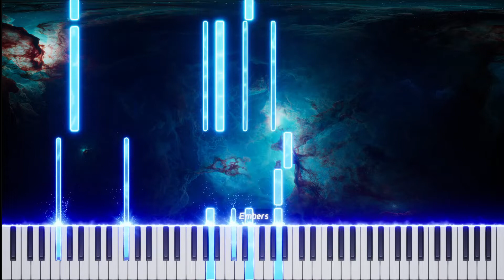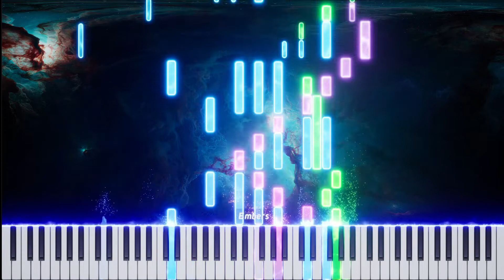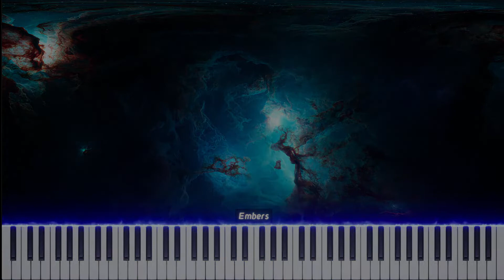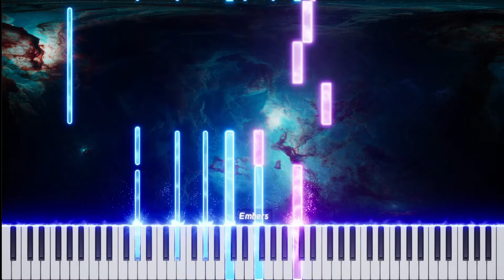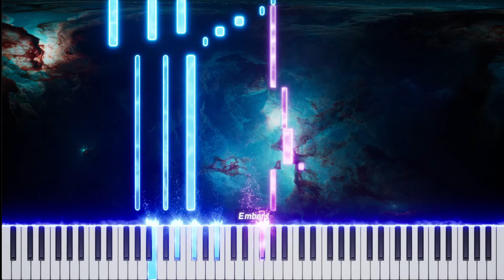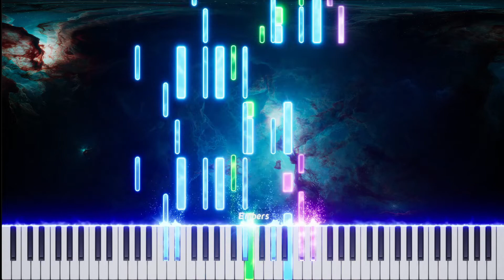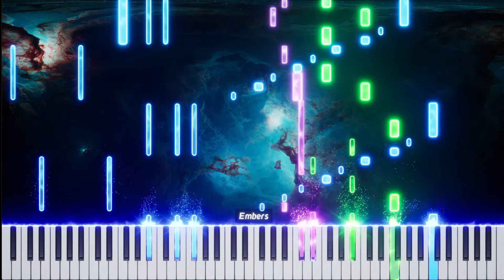Emiliasooo - Trio para Piano, Flauta y Viola, Mov 1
"Fear to a Blank Universe". It is a sonata in 4 movements classical impressionist style. Made to be played by a 2-hand piano, a viola, and a flute. It is a work that is inspired by the novelette of the same name written by Emiliasooo. In this work, the author seeks to musicalize the feeling generated by thinking about how it would feel to live in space, isolated from any inhabitable planet, sitting in his spaceship. The musical style is heavily inspired by Ravel's style.

Movement No. 1 - "Space Impression"
An impression of floating in a spaceship, seeing the void almost without stars, and thinking of everything you have left behind to undertake this adventure in infinity.

(The other 3 parts are not finished yet)

Interpretation 🎻
Emiliasooo